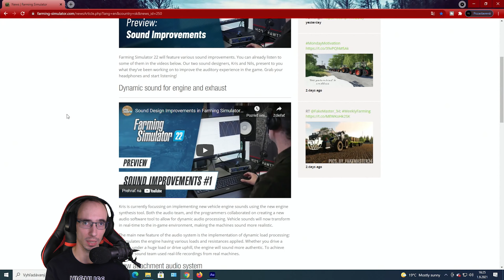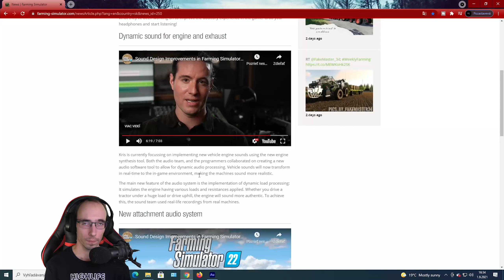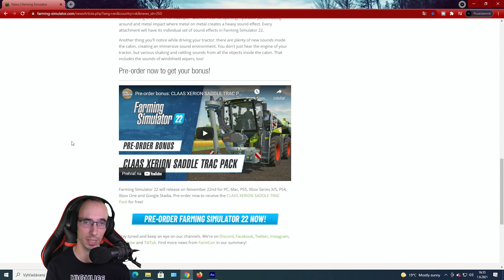VYLEPŠENÉ ZVUKY - Farming Simulator 22 Novinky #13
Dnes si v nadchádzajúcej hre Farming Simulator 22 ukážeme VYLEPŠENÉ ZVUKY tejto hry. 😁
Zvuk a natáčanie videa: Avermedia Livegamer Portable 2 PLUS
Facecam: Panasonic HC-V770
Miniatúra: Adobe Photoshop
Úprava videa: Adobe Premiere CC
Úprava audia: Adobe Audition CC